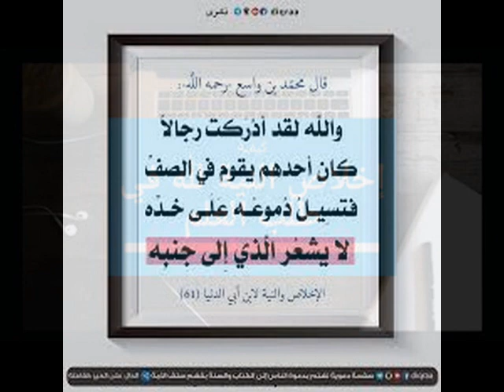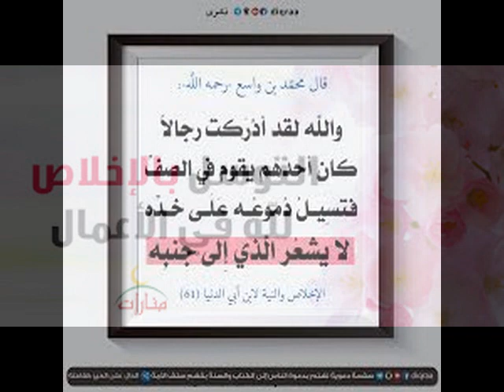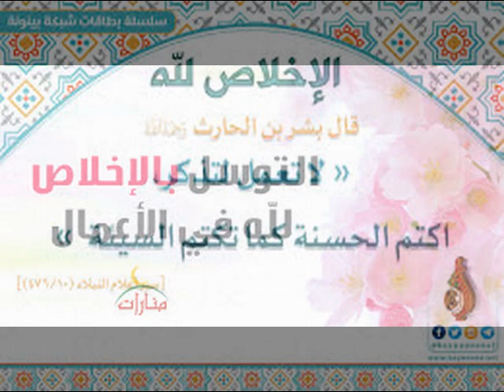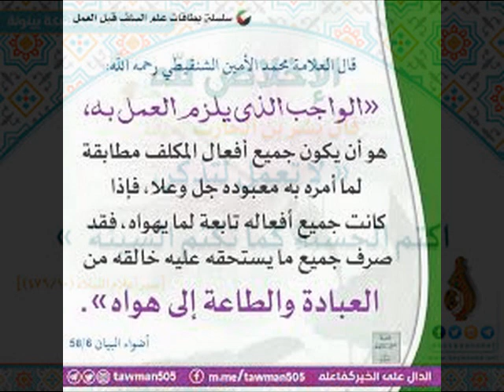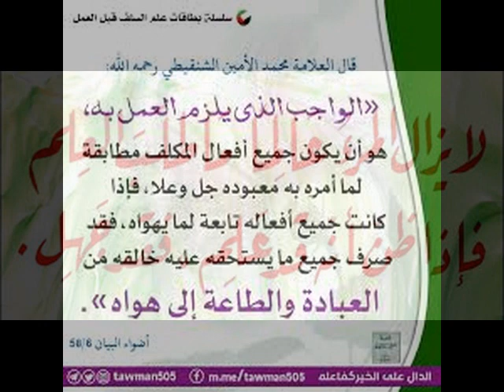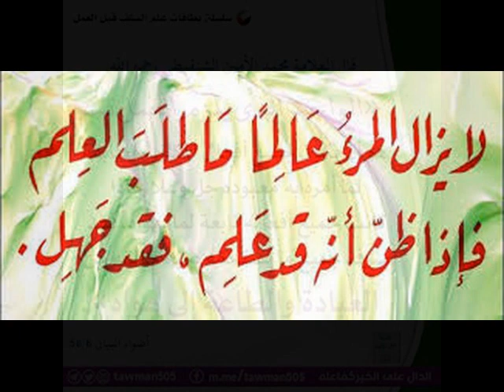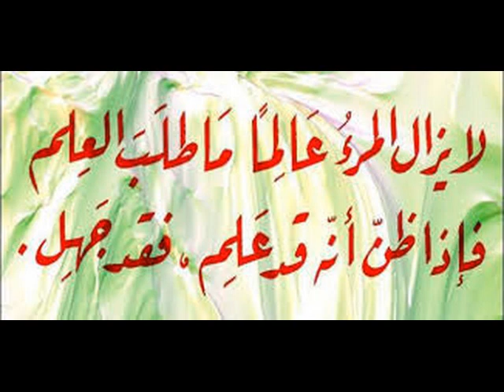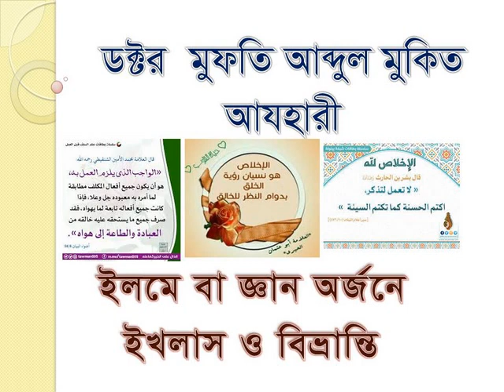ড.মুফতী আব্দুল মুকিত আযহারী, জ্ঞান অর্জনে ইখলাস ও বিভ্রান্তি د عبد المقيت الأزهري- الاخلاص في العلم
ড.মুফতী আব্দুল মুকিত আযহারী, জ্ঞান অর্জনে ইখলাস ও বিভ্রান্তি
الدكتور المفتي عبد المقيت الأزهري- الاخلاص في العلم: شبهات